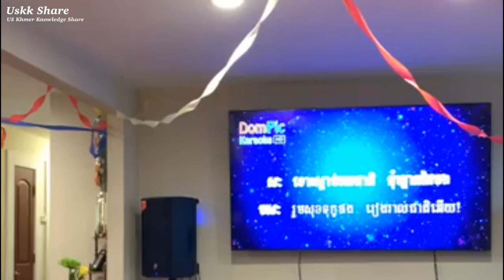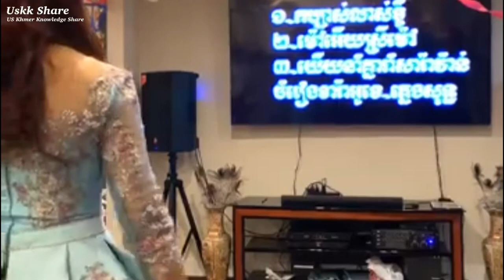ចូលឆ្នាំតាមផ្ទះ ខ្មែរនៅសហរដ្ឋ 2021 Khmer New Year At Home in Khmer in America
ចូលឆ្នាំតាមផ្ទះ ខ្មែរនៅសហរដ្ឋ ២០២១​ Khmer New Year At Home in Khmer in America 2021

ទោះបីជាពួកយើងបានព្រាត់ចេញពីមាតុភូមិ ឬ ប្រទេស ដ៏ជាទីគួអោយស្រឡាញ់ ហើយដែលបានធ្លាប់រស់នៅនិងបាននូវកំណើរក៏ដដោយ ក៏ពួកយើងនៅតែនឹករឭជានិច្ច​ ហើយក៏មិនភ្លេចនូវទំនាមទំលាប់របស់ពួកយើងដែរ ដែលបានយកមកតាមខ្លួន ហើយ ការចូលឆ្នាំខ្មែរនៅទីនេះក៏មិនខុសគ្នាំពីស្រុកយើងទេ ខុសត្រង់ពេលវេលា ដល់ពេលវេលាចូលឆ្នាំនា ខែ មេសា ទី ១៣​​ - ១៤ ពួកយើងដែលរស់នៅប្រទេសក្រៅពុំអាចប្រព្រឹត្តិទៅបាន ព្រោះជាប់រវល់កិច្ចការងាប្រចាំថ្ងៃចិញ្ចឹមជីវិត និង ជីវភាពរស់នៅ។

ហើយប្រយោជន៍ដ៏ធំបំផុតនោះក្នុងការលះបង់ពេលវេលាដ៏មមាញឹកនេះ ដើម្បីបានចែករំលែក ផ្សព្វផ្សាយទៅទូរទាំងពិភពលោក ហើយនិងប្រទេសដែលមានខ្មែររស់នៅ ព្រមទាំងជនជាតិបរទេសផងដែរ អោយបានជ្រាបជាដំណឹងអំពី ជីវិតរស់នៅរបស់ខ្មែររបស់អាមេរិក និងទំនាមទំលាប់របស់ខ្មែរយើង ថាតើ របៀបរស់នៅប្រចាំថ្ងៃ​ ដូចជាការងា មុខរបរ ម្ហូបអាហារ ការដើរកំសាន្ដ ចុងសប្ដាហ៍ ការធ្វើចំការ នារដូវក្ដៅនិង ត្រជាក់ តើដូចម្ដេចខ្លះ? នេះជាការ​​​​​ឆ្លុះបញ្ជាំងអោយបងប្អូនខ្មែរយើងបានឃើញច្បាស់ និង យល់ជ្រាបអំពីជីវភាព និង ការរស់នៅរបស់ខ្មែរអាមេរិកដែលកំពុងប្រព្រឹត្តិទៅជារាងរាល់ថ្ងៃជាប្រចាំ ហើយហាក់ដូចជាបងប្អូនបានមករស់នៅទីនេះដែរ ព្រោះបានសិក្សាអំពីវីឌីអូ របស់ខ្ញំដែលបាន ផូសជាប្រចាំរាងរាល់ថ្ងែស្ដីអំពី ជីវិតពិតរស់នៅ ក្នុងស្រុកអាមេរិក របស់ខ្មែរអាមេរិក។

សូមអរគុណ ពីខ្ញុំខ្មែរអាមេរិក
Welcome to
*Daily life
*Travelling
*Music
*Experience
1-Follow community guideline
2-Create Good Contents
3-Attract or find Audiences to watch our new Contents that we created because we are a Creators.